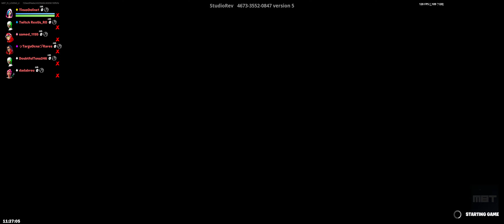FORTNITE 😂TROLL BOX PVP 📦 ALL SUPER POWERS SHOWCASE 😎 MAP CODE: 4673-3552-0847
WATCH THOUSANDS OF OTHER FORTNITE VIDEOS HERE ON MY CHANNEL. THANK YOU FOR YOUR SUPPORT, LOVE YA! ♡♡♡